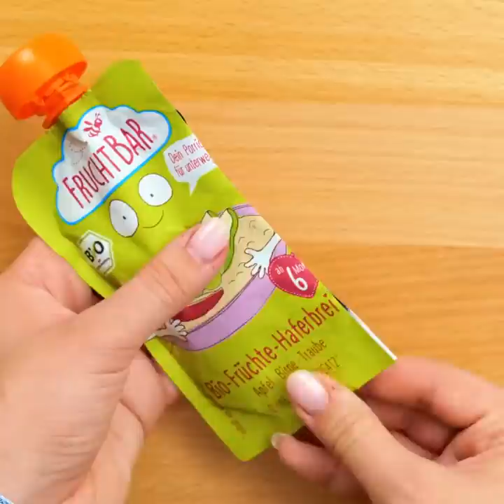Top 50 Clever Hacks And Gadgets to Make Parenting Easier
TIMESTAMPS:
00:15 Miniature bath
01:00 Useful cardboard crafts
02:51 Restroom gadgets
04:28 Mini water dispenser
06:44 Smart hacks for parents
08:55 Healthy ice cream recipe
10:32 Cool hacks for emergency situations